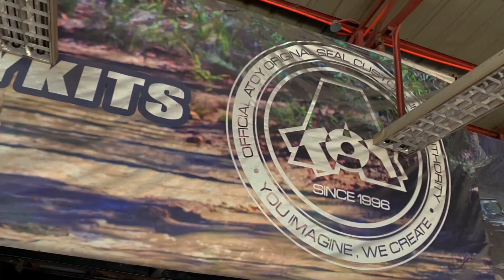New suspensions, WORTH IT BA?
Let's learn from the best in the business @AtoyCustomsOfficial
Everybody meet Ton, he will share his atoytips with us today!
We put in new suspensions in our SUV and Van and we will test drive it now
Check out @atoycustoms on YT and FB and send them a message for any inquiries!